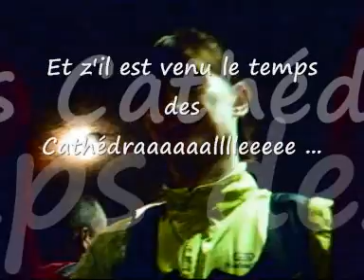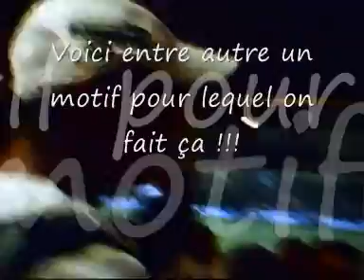Sentes de Légendes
Sentes de Légendes - Organisation Coureurs Célestes